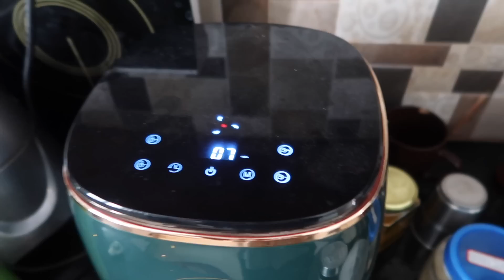കിരൺ ഇല്ലാത്ത ഒരു ശെനിയാഴ്ച I കുറെ നാളുകൾക്കു ശേഷം അനു വന്നു I Went to Academy I Bought Air Fryer